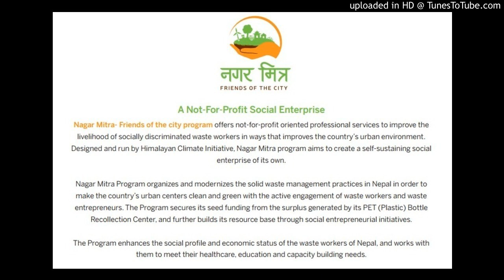HCI Presents ''Nagar Mitra'' in Times FM 90.6 MHz [30th Ashad 2073]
Himalayan Climate Initiative[HCI] presents Nagar Mitra- Friends of the City in Times FM 90.6 MHz
Time- Thur 6pm
RJs- Sanjita & Pratima
Today's topic- Green House Keeping

Nagar Mitra- Friends of the City
A Not-For-Profit Social Enterprise Nagar Mitra- Friends of the city program offers not-for-profit oriented professional services to improve the livelihood of socially discriminated waste workers in ways that improves the country’s urban environment.
Designed and run by Himalayan Climate Initiative, Nagar Mitra program aims to create a self-sustaining social enterprise of its own.
Nagar Mitra Program organizes and modernizes the solid waste management practices in Nepal in order to make the country’s urban centers clean and green with the active engagement of waste workers and waste
entrepreneurs. The Program secures its seed funding from the surplus generated by its PET (Plastic) Bottle
Recollection Center, and further builds its resource base through social entrepreneurial initiatives.
The Program enhances the social profile and economic status of the waste workers of Nepal, and works with them to meet their healthcare, education and capacity building needs.